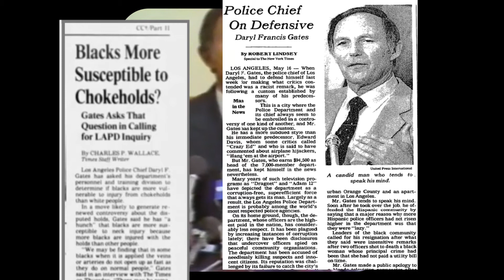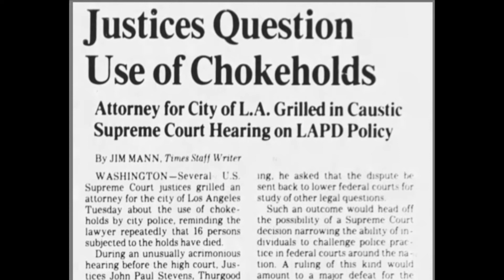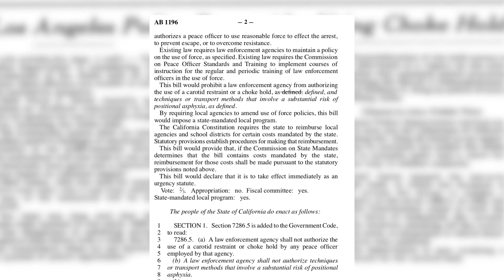I WAS THERE: Chokeholds, Blacks & LAPD Chief Daryl Gates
It was May 1982 when LAPD Chief Darryl Gates called UCLA cardiologist Dr. Richard Allen Williams with a question. Gates had a “hunch” that Blacks were dying more frequently from chokeholds because their veins or arteries didn’t open up as fast as “normal people.” Would Dr. Williams back up the chief’s theory? The call didn’t go well.

Want to learn more?